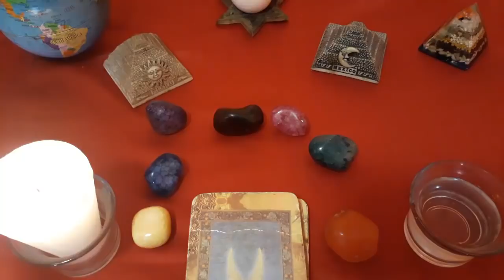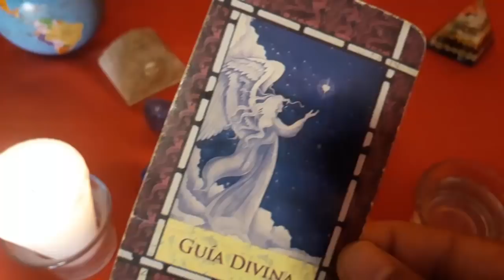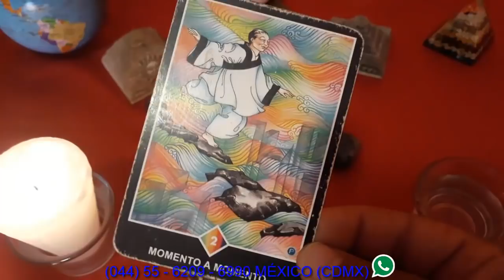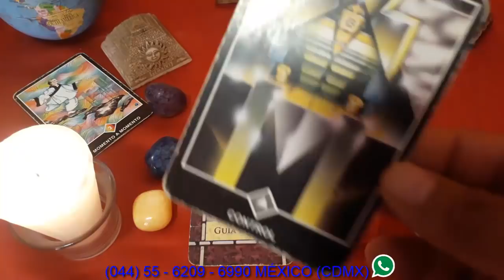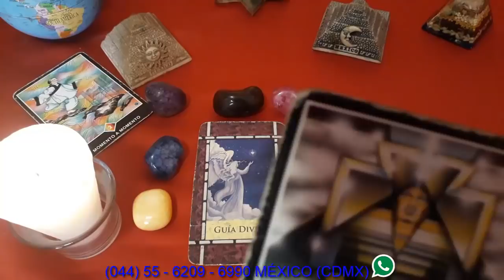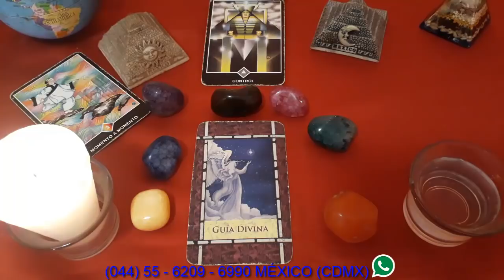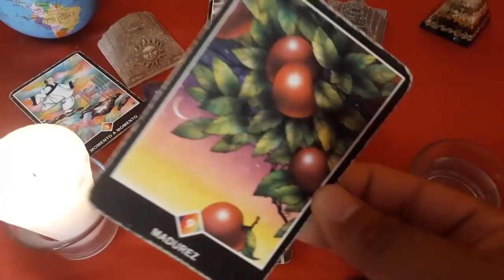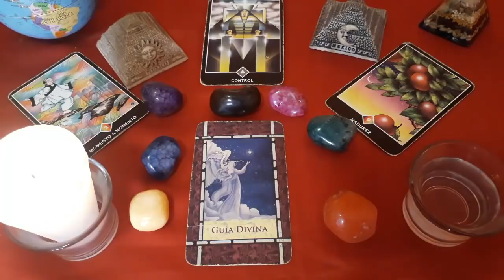GÉMINIS - HORÓSCOPO DEL 14 AL 19 DE AGOSTO